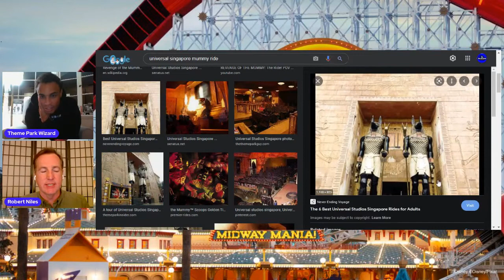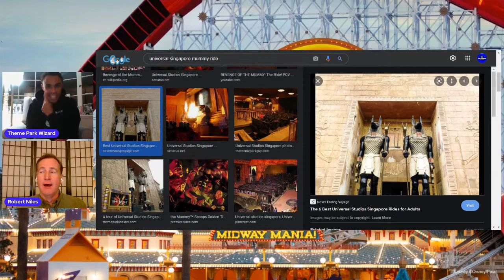Theme Park Discussion With Robert Niles! | Disney Housing | International Theme Parks & More!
In this video Robert Niles from @themeparkinsider and I talk about some great topics such as International theme parks, Disney, and Universal!